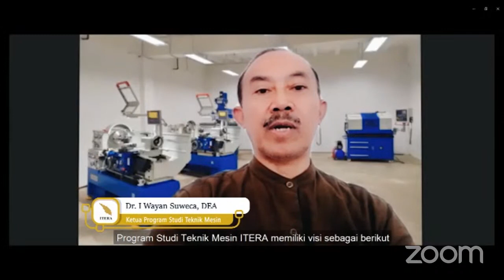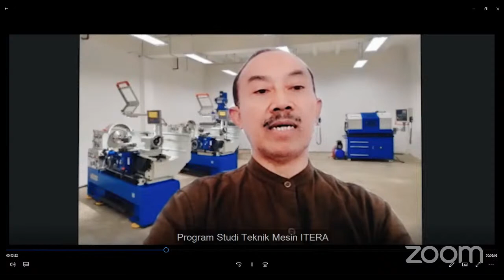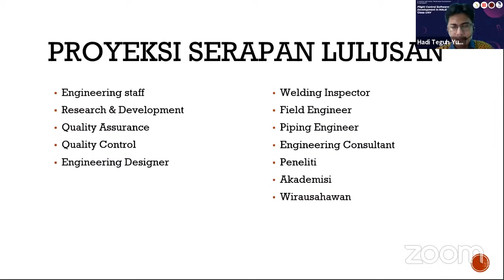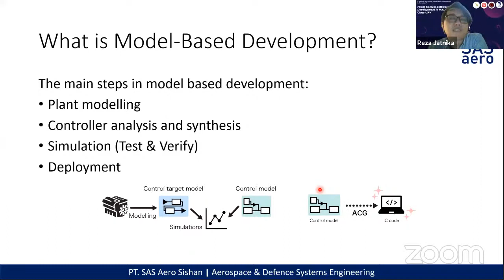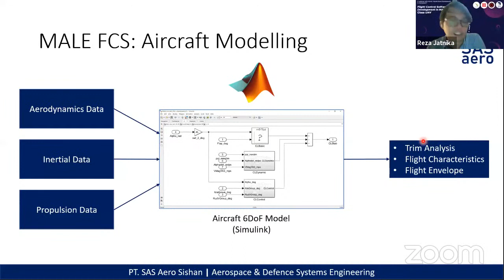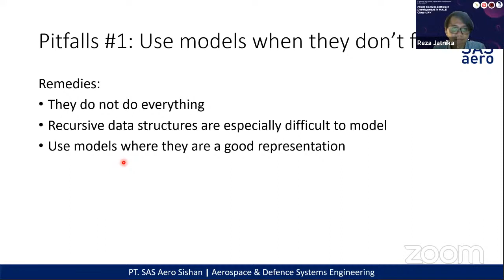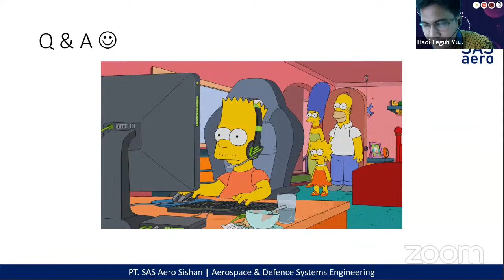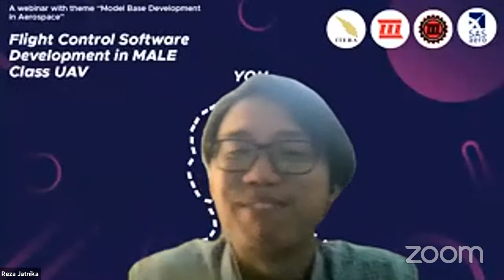Seminar On Line: PT. SAS Aero Sishan